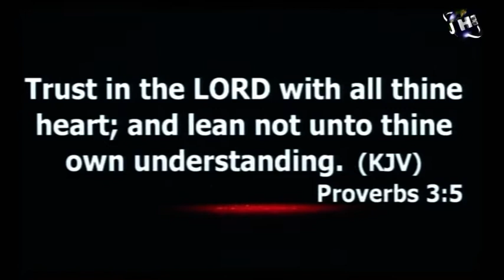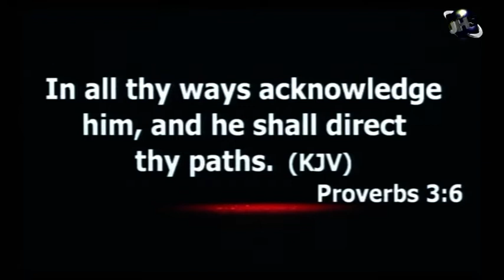TRUST GOD AND WORRY NO MORE (Ven. Chiadikobi Emmanuel)